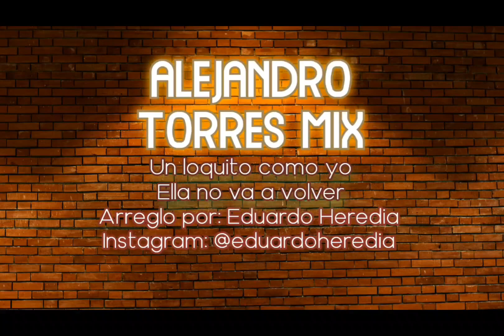Alejandro Torres Mix - Arreglo para banda de marcha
Un mix de Alejandro Torres, con dos éxitos del mismo.